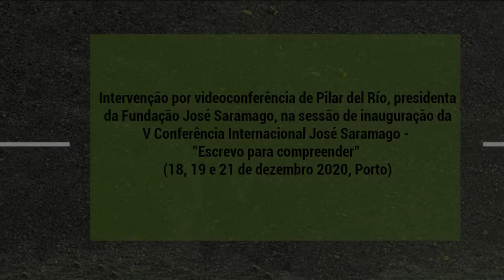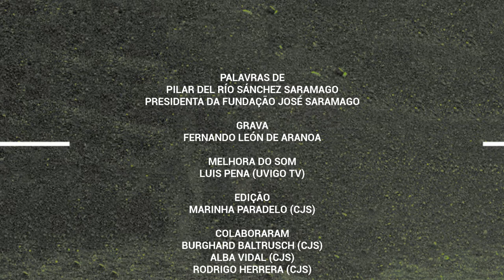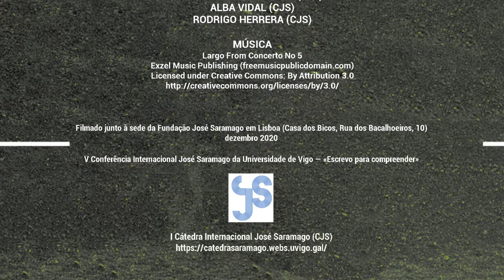Intervenção de Pilar del Río na V Conferência Internacional José Saramago "Escrevo para compreender"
Participação por videoconferência de Pilar del Río, presidenta da Fundação José Saramago, na sessão de inauguração da V Conferência Internacional José Saramago — "Escrevo para compreender" (18, 19 e 21 de dezembro 2020, on line / Museu Nacional da imprensa, Porto).

Durante a sua intervenção, Pilar lê uma passagem do texto «Chiapas, nome de dor e de esperança», de José Saramago, recolhida no livro póstumo "El cuaderno del año del Nobel" (Alfaguara, 2018), tradução para o espanhol de Antonio Sáez Delgado de "Último caderno de Lanzarote - o diário do ano do Nobel" (Porto Editora, 2018):

«Los indios de Chiapas no son los únicos humillados y ofendidos de este mundo; en todas partes y épocas, con independencia de raza, de color, de costumbres, de cultura, de creencia religiosa, el ser humano que nos preciamos de ser humano ha sabido siempre humillar y ofender a aquellos a quienes, con triste ironía, sigue llamando sus semejantes. [...]
»Chiapas ha sido, en estos últimos años, el lugar donde los más despreciados, los más humillados y los más ofendidos de México han sido capaces de recuperar intactas una dignidad y una honra nunca definitivamente perdidas.»

O texto foi publicado pela primeira vez na "Folha de São Paulo", no dia 7 de julho de 1998 e, no dia 9 de junho, na "Visão", assim como em outros meios de comunicação na altura. Também lembrámos esse texto no nosso blog em 2017

O vídeo foi filmado no dia 18 de dezembro junto à Casa dos Bicos, a sede da Fundação José Saramago em Lisboa, ao pé da oliveira onde repousam as cinzas de José Saramago.